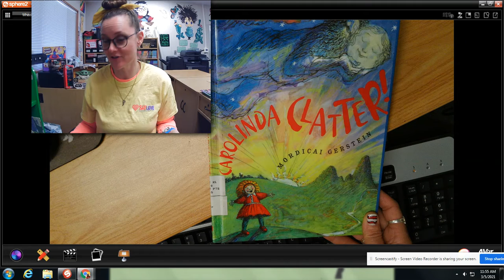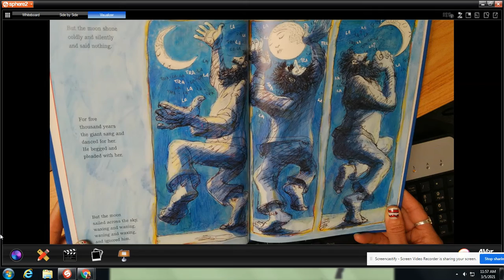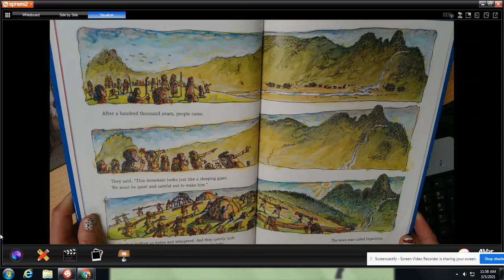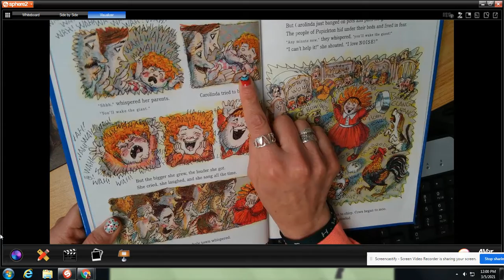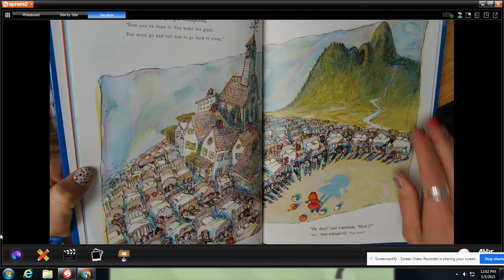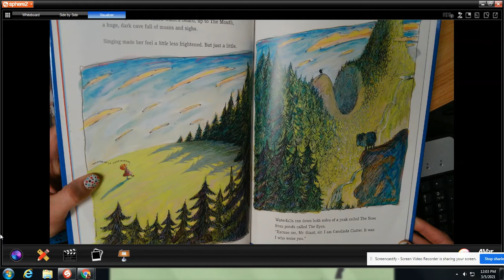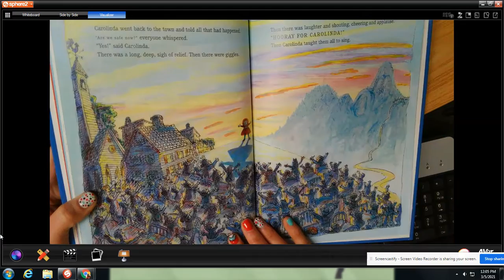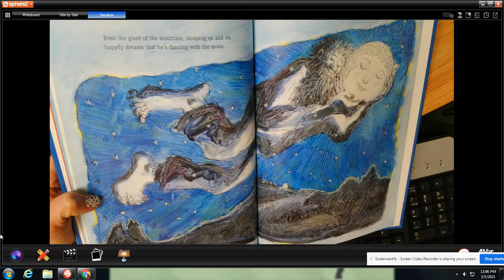Corolinda Clatter!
By, Mordicai Gersetein
3.0AR #102393
The excessively quiet town of Pupickton and the sleeping lovesick giant upon which it was built, are both awakened by the joyful noise of a little girl's songs.